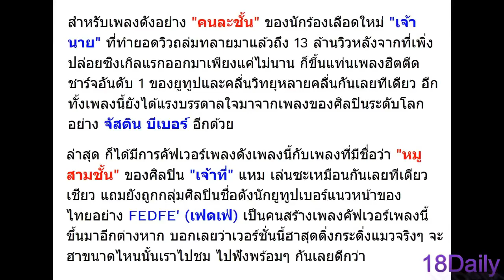ยอดวิวพุ่งกระฉูด! หนุ่มคัฟเวอร์เพลงดัง "คนละชั้น" เสียงดี ลีลาเด็ด โดนใจชาวเน็ตแห่ชมไลค์กระจาย!!